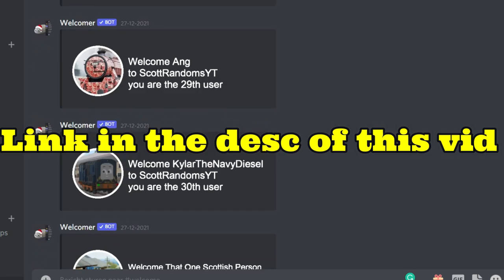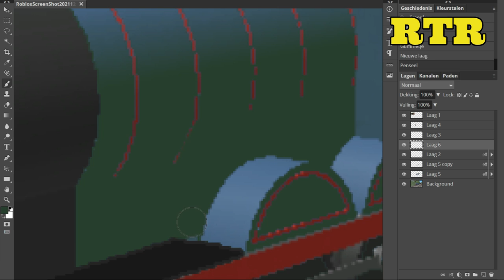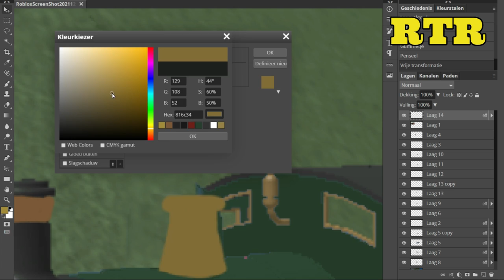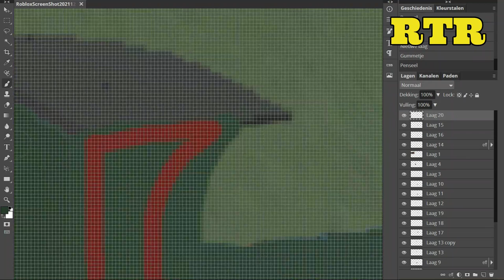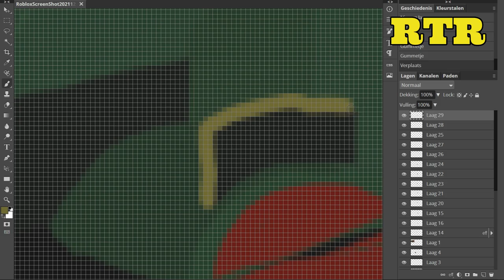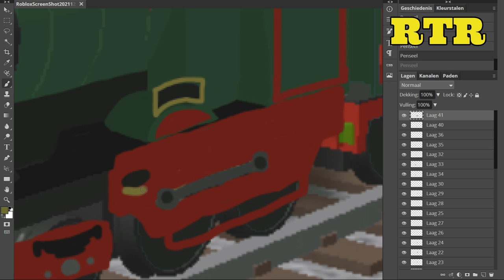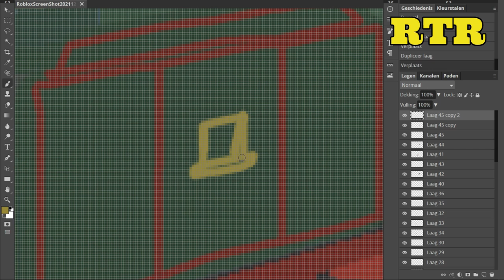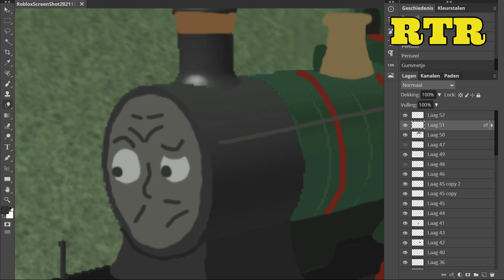City Of Truro | ThomToys Land concept art ( speed art #65 )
requested by:
Lisa Marie Brookes, Thomas Pilz, James The class 28